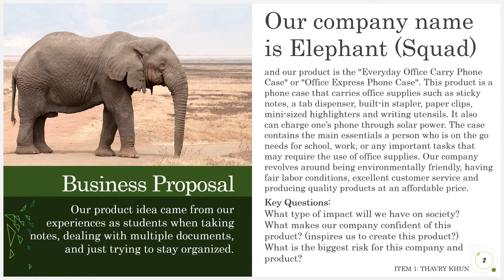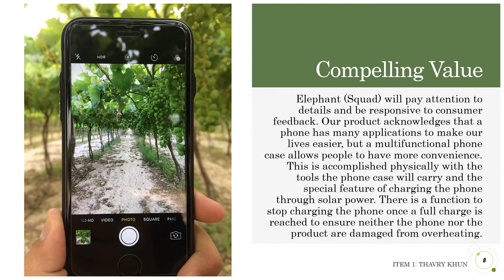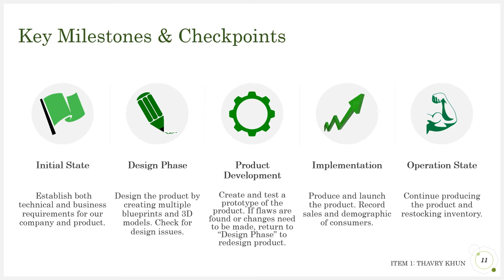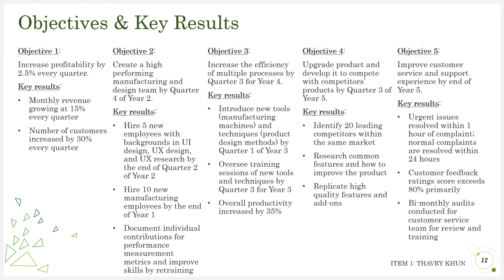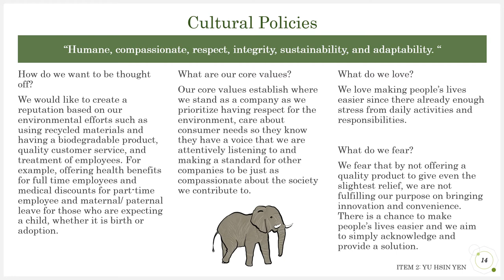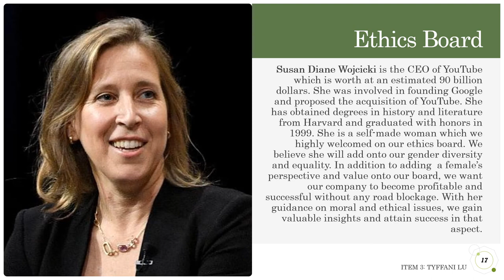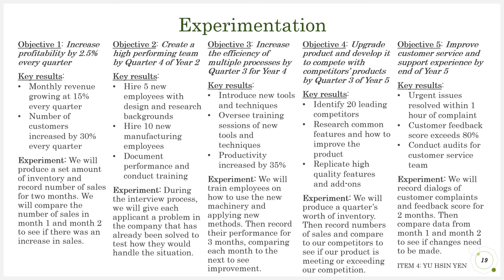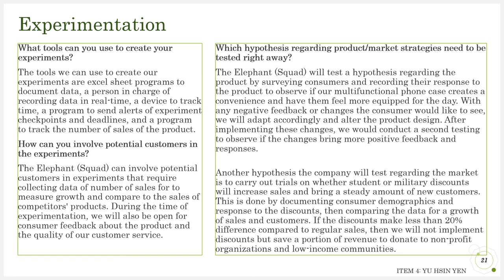CS 230: Entrepreneur & Ethics Project by The Elephant (Squad)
This is my narrated Powerpoint presentation for the course CS 230: Section 3 which is taught by Professor Lynne Grewe.